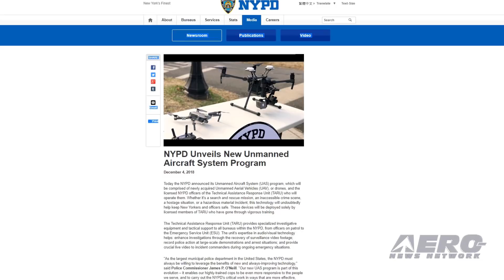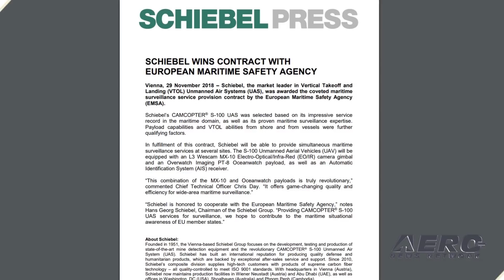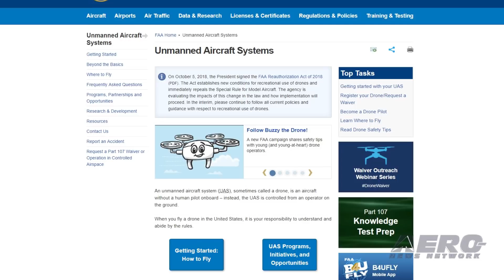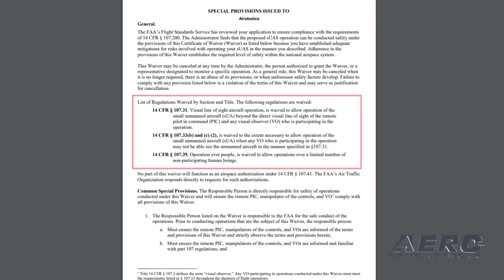Airborne-Unmanned 12.11.18: NYPD UAVs!, Airobotics Waiver, National Park Service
Also: Schiebel Wins, New Generation Robot, 'Buzzy The Drone', DHS Selects PAE ISR

The NYPD has unveiled a new UAS program, which will be comprised of newly acquired UAVs, and the licensed NYPD officers of the Technical Assistance Response Unit (TARU) who will operate them. The TARU provides specialized investigative equipment and tactical support to all bureaus within the NYPD, from officers on patrol to the Emergency Service Unit (ESU). The unit's expertise in audio/visual technology helps: enhance investigations through the recovery of surveillance video footage; record police action at large-scale demonstrations and arrest situations; and provide crucial live video to incident commanders during ongoing emergency situations. Just a few weeks after announcing that it had received $30 million in funding, Airobotics has now announced that it has become the first company in the United States to receive a Certificate of Waiver (CoW) from the FAA that combines three elements: flying Beyond Visual Line of Sight (BVLOS) for automated UAS operations, over human beings, with a visual observer that is not required to keep a visual line of sight on the UAS. The waiver, which allows Airobotics to operate from its Remote Operations Center in Scottsdale, Arizona, will primarily be used within the mining sector, but it will also be used for other industrial facilities in the U.S. as well. The National Park Service Inventory and Monitoring Program used AeroVironment’s Quantix hybrid drone and Decision Support System (AV DSS) advanced data analytics platform to assess the environmental impact of the Woolsey wildfire. Burning over 96,949 acres, the Woolsey wildfire destroyed more than 616 park structures and consumed approximately 88% of NPS land within the recreation area. All this -- and MORE in today's episode of Airborne-Unmanned!!!

Airborne-Unmanned 12.11.18 is chock full of info in this Weekly News Episode, Tuesday, December 11th, 2018... Presented by Aero-TV veteran videographer and Airborne Hosts Brianne Cross, Christopher Odom, and Laura Hutson, and is supported by ANN CEO/Editor-In-Chief Jim Campbell, Chief Videographer Nathan Cremisino, and Aero-Journalist Tom Patton, this episode covers:

NYPD Unveils New Unmanned Aircraft System Program
Airobotics Receives Unique FAA Waiver For BVLOS UAS Operations
National Park Service Uses AeroVironment Quantix Drone In Woolsey Fire Recovery
Schiebel Wins Contract With European Maritime Safety Agency
New Generation Robot For Airworthiness Inspections Introduced
Follow 'Buzzy The Drone'
DHS Selects PAE ISR To Participate In UAS Solution Program